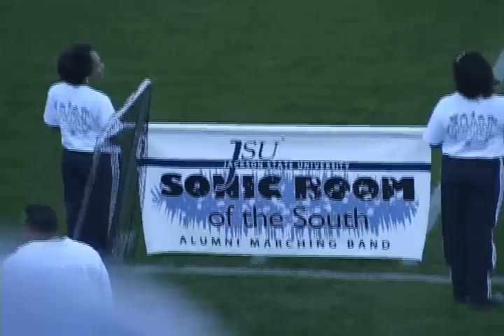JSU "The Original Boomers" Reunion/Homecoming 2009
JSU "The Original Boomers" Reunion/ Homecoming 2009. Former members of the "JSU Sonic Boom of the South" gather to reminise and honor former band director Dr. Harold Haughton. Pre-game activities and highlights of the"Sonic Boom".